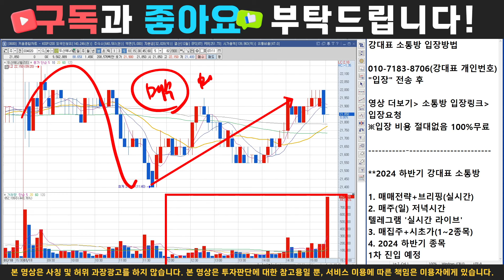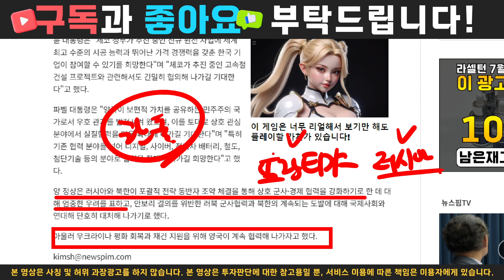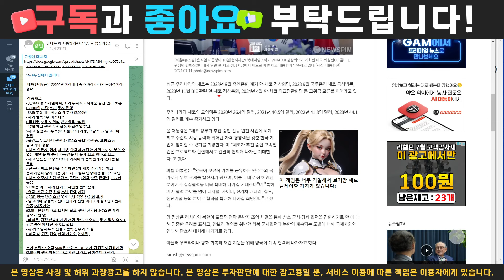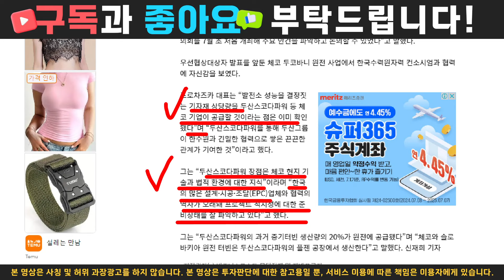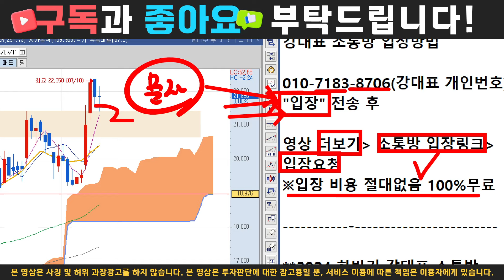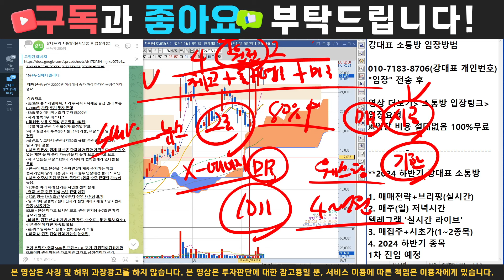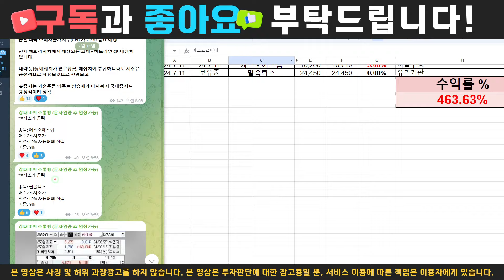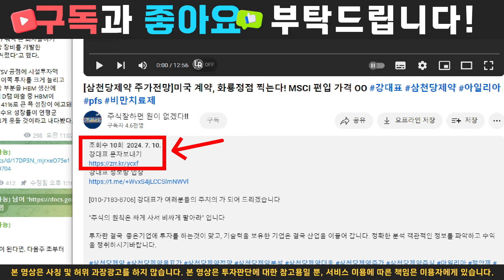[두산에너빌리티 주가전망](긴급)두산로보 합병! 원전+로봇, 급등확신!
강대표 문자보내기

[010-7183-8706] 강대표가 여러분들의 주치의 가 되어 드리겠습니다

"주식의 원칙은 싸게 사서 비싸게 팔아라" 입니다

투자란 결국  좋은기업에 투자를 하는것이 맞고, 기술력을 보유한 기업은 결국 산업을 이끌어 갑니다. 정확한 분석 객관적인 정보를 파악하고 수익을 쟁취하시기바랍니다.